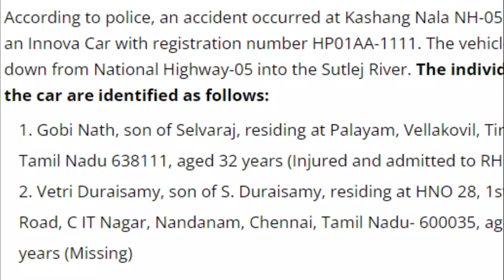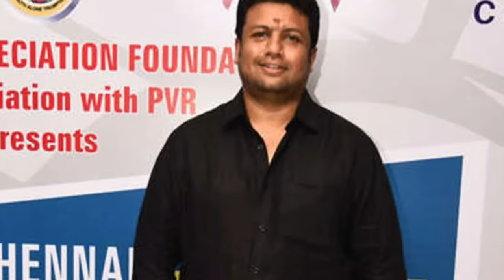நேரில் பார்த்தவர் அதிர்ச்சி வாக்குமூலம் ! திக் திக் கடைசி பத்து நிமிடங்கள் ! Saidaiduraisamy .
Saidaiduraisamy ! IAS Academy Saidai Durai Samy ! Vetri duraisamy !